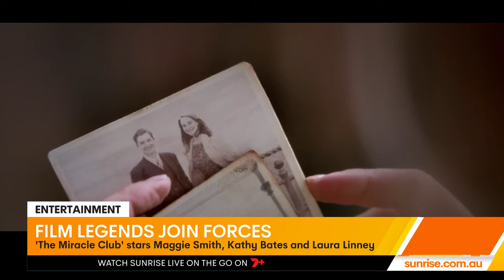Entertainment news: 'The Miracle Club'; adults-only animated move 'Strays'; and Carols In The Domain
They're three of the worlds most loved leading ladies, Maggie Smith, Kathy Bates and Laura Linney have each starred in some of our favourite films. Now the trio have teamed up for a new comedy called 'The Miracle Club'.

From a feel-good comedy, to one that is set to have tongues - and tails wagging - 'Strays' is the adults-only film about a dog trying to make his way back home.

 And the countdown is on for Christmas, with 'The Wiggles' announced as the first confirmed act to take the stage at this year's 'Woolworths Carols in the Domain'.